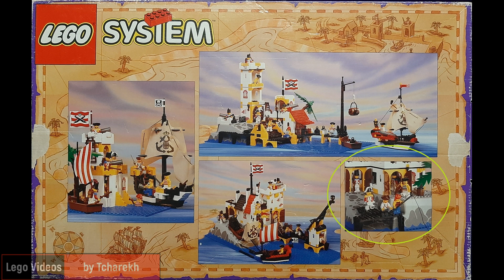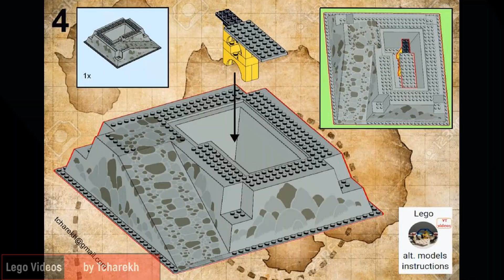Lego 6277 - an instruction of alt. model D building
Lego Pirates 6277 "Imperial Trading Post" - a video instruction of building of alternative model, which comes from back side of the set's box; instruction step by step; model "D".